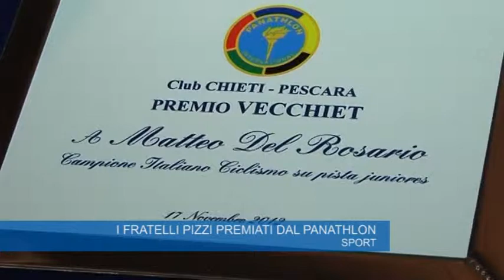I fratelli Pizzi premiati dal Panathlon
Una bella serata con il Panathlon Pescara-Chieti, per la tradizionale Festa dell'Atleta. Premiati la medaglia d'oro di ciclismo-tandem alle Paralimpiadi di Londra Luca Pizzi (insieme al fratello Ivano, assente perché in Thailandia), il nuotatore campione italiano dei 200 rana Simone Norscia e il ciclista Matteo Del Rosario, campione italiano di velocità.
Il tutto organizzato dal Panathlon sezione pescarese e teatina, con la presidenza del professor Patrizio Ripari e la presenza di molteplici autorità.
I premi sono stati assegnati su segnalazione del Coni.